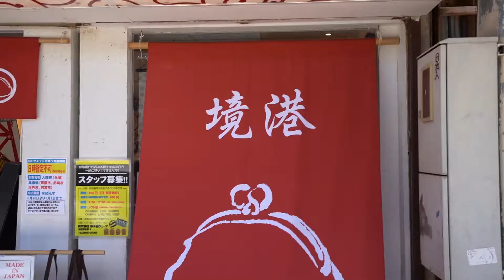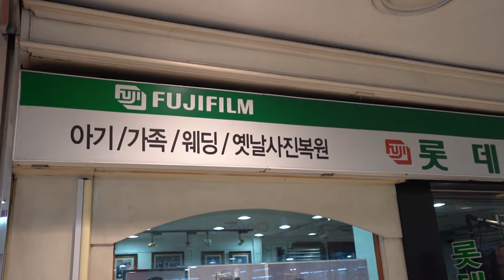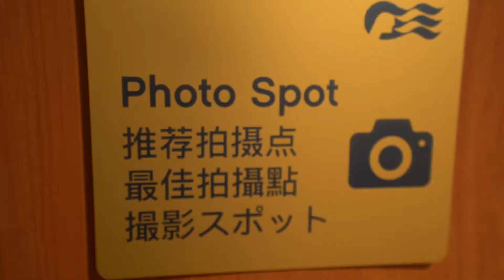giligulu - 008 JP [2/2]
Jun 2019

Music
"Furns - China"

Shot on
"Sony A7III"